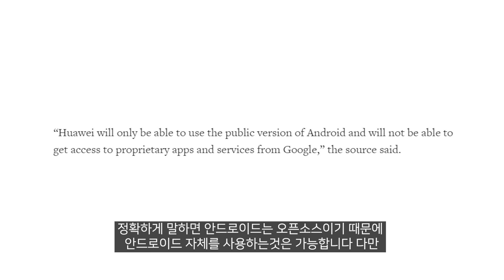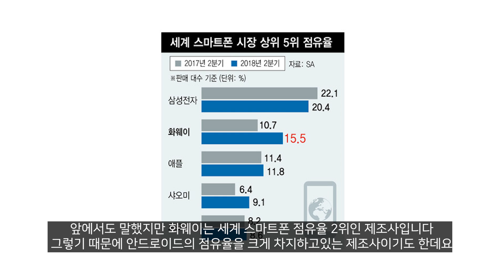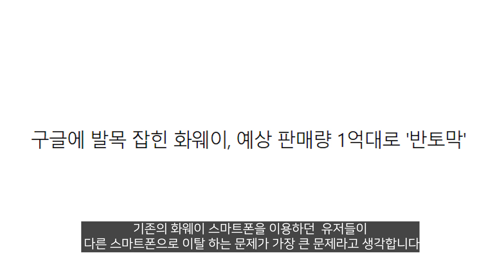화웨이의 꿈은 무너졌다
우리나라에만 피해 안왔으면